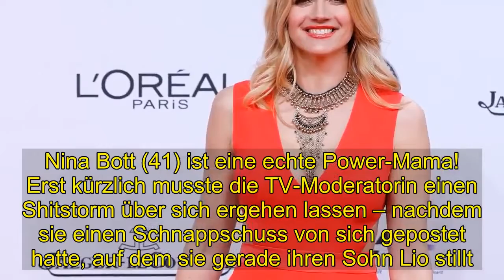Shocking | Nach Geburt wieder vor Kamera: Wie schafft Nina Bott das?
Nina Bott (41) ist eine echte Power-Mama! Erst kürzlich musste die TV-Moderatorin einen Shitstorm über sich ergehen lassen – nachdem sie einen Schnappschuss von sich gepostet hatte, auf dem sie gerade ihren Sohn Lio stillt. Aber so schnell bringt die Blondine nichts aus der Fassung und sie reagierte ganz cool auf die negativen Kommentare. Gerade mal zwei Monate nach der Geburt ihres Sohnes steht die Dreifach-Mama auch schon wieder vor der Kamera – wie schafft sie das nur?Ganz ohne Hilfe wäre es wohl nicht möglich, dass Nina schon wieder über den Bildschirm flimmert. "Ohne die Papas und Omas ginge das wirklich nicht. Ich habe zu Hause noch meinen großen Sohn, der zur Schule geht, den sehe ich in diesen vier Wochen nur am Wochenende, aber ich wollte mit dem Kleinen jetzt nicht pendeln", erläutert die Blondine im RTL-Interview. Ihrer Tochter Luna genieße jedenfalls die Zeit mit ihrer Oma. "Für Luna ist das immer Ausnahmezustand. Es gibt einen Zoo und Museen. Deswegen habe ich den Kleinen zur Konferenz vormittags immer dabei, damit die Oma mit der Großen was machen kann", gesteht die ehemalige GZSZ-Darstellerin. Sobald die 41-Jährige aber in die Maske gehe, nehme die Oma beide Kinder und bisher klappe das gut.Söhnchen Lio brachte Nina im Januar per Wassergeburt zur Welt. "Heute Morgen um 1:19 Uhr hat unser kleiner Lio sein Seepferdchen gemacht. Wir sind alle sehr verliebt und mittlerweile schon wieder raus aus der Badewanne und zu Hause am Kuscheln", teilte die Beauty damals auf ihrem Instagram-Account mit.